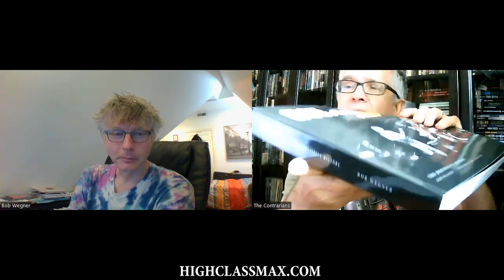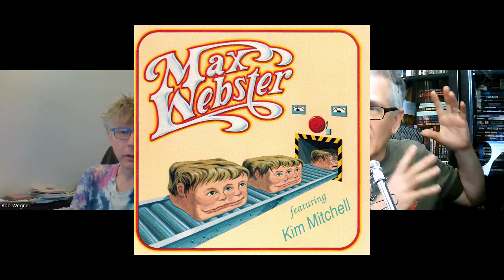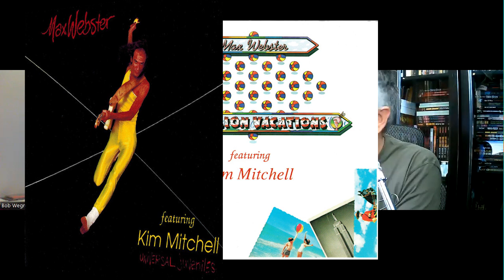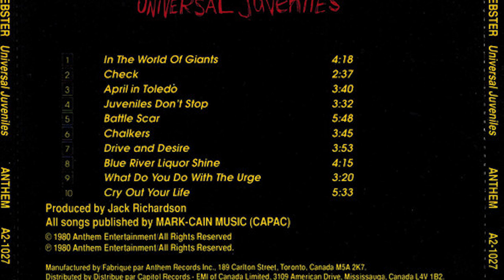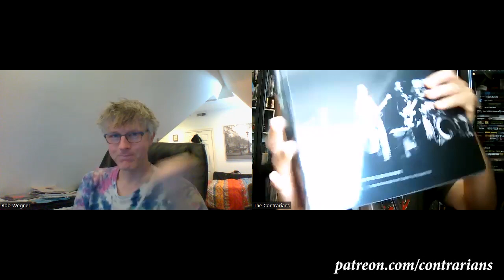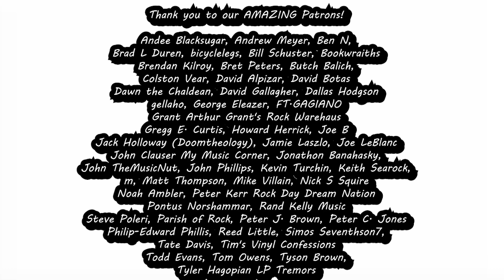The Contrarians Presents: Max Webster's Most Contrarian Album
Martin and Bob discuss the most contrarian Max Webster album!
Go check out highclassmax.com for a copy of Bob's book!

Theme music Performed by: Andee Blacksugar
Theme Music Written by: Nic L. Woodside

Thank you to our Patrons:
Andrew Meyer
Parish of Rock
Keith Searock
Philip-Edward Phillis
Joe B
Jack Holloway - Doomtheology
Steve Poleri
Tom Owens
Tate Davis
dallas hodgson
Brendan Kilroy
Jonathan Banahasky
Mike Villain
Kevin Turchin
Brad L Duren
Johnathon Banahasky
Tyler Hagopian
Butch Balich
Bookwraiths
Davy's Cinema Flicks and Movie Picks
Bill Schuster
m
Simos Secenthson7
David Alpizar
John Phillips
gellaho
John TheMusicNut
Mike LeBrain
Melissa
David Botas
Rand Kelly
Tyson Brown
Joe Leblanc
Pontus Norshammar
bicyclelegs
Dawn
Andee Blacksugar
FT. GAGIANO
Gregg E. Curtis, AIA, LEED GA
Reed Little
Todd Evans
Matt Thompson
Noah Ambler
Howard Herrick
Tim's Vinyl Confessions
Jamie Laszlo
Colston Vear
Bret Peters
Nick S Squire
Ben N